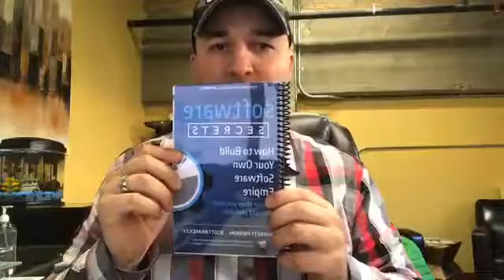Day 18 - Software Secrets Step-by-Step Recap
Be sure to listen today as Garrett goes through the Software Secrets Step-by-Step Recap now that he has covered all twelve steps to building software for the Software Secrets Book. However, he’s not done sharing all his secrets. Be sure to listen today for more tips!